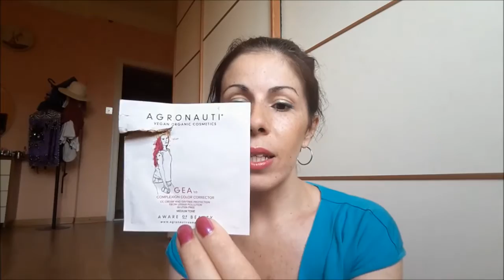Preferiti di Luglio ma anche un po' di Agosto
Ciao! Ecco alcuni dei prodotti preferiti di questa calda estate, qualcosa di makeup e qualcosa di skincare.

Tutti i prodotti che mostro in questo video sono stati acquistati da me, tranne il campioncino di CC cream Agronauti